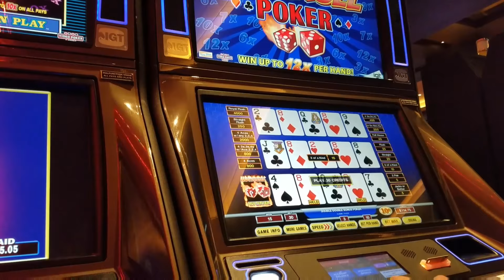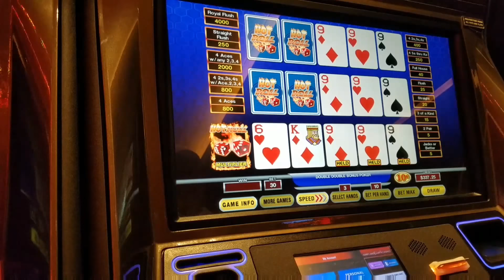Hot Roll video poker March live play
Continuation of our Spring Break Video Poker casino hopping bender.